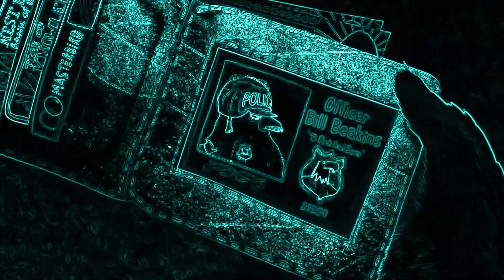The Angry Birds Movie Clip Compilation (Vovoded)